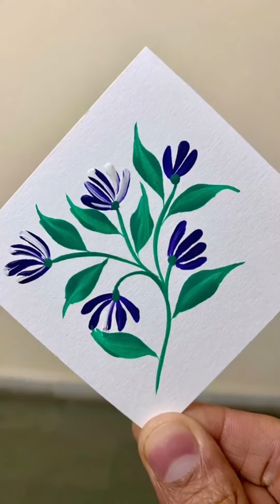Create Your Masterpiece with Our Painting Tutorials!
Looking for some Painting Videos to watch? Look no further! In this channel, you'll find videos of different painters painting landscapes, still lifes, and more.

If you're interested in learning how to paint, then this is the channel for you! Watch as different painters paint beautiful works of art, and learn from their techniques. This is the perfect channel for anyone interested in painting, whether you're a beginner or an experienced artist!